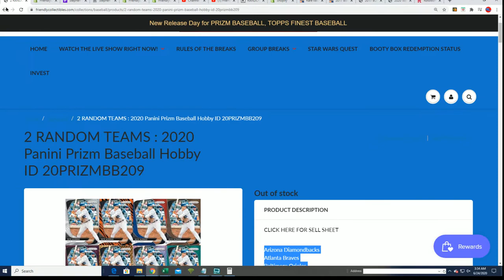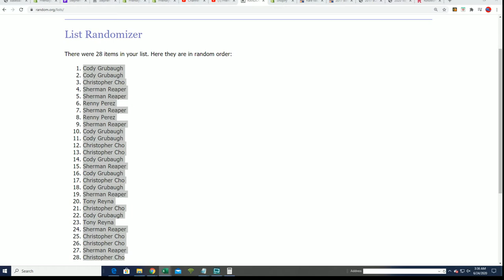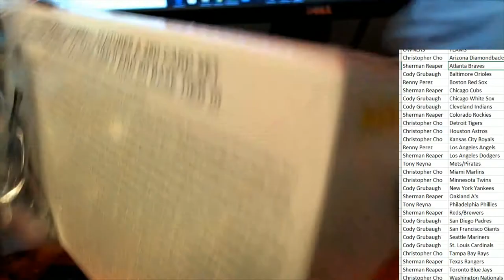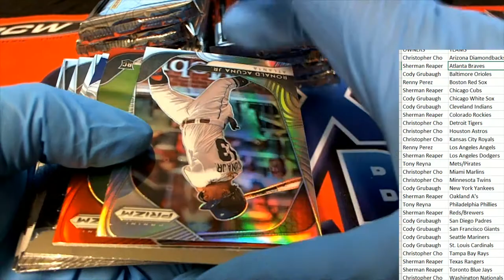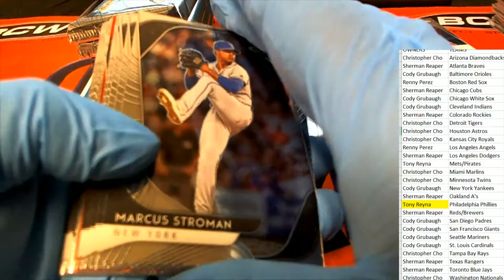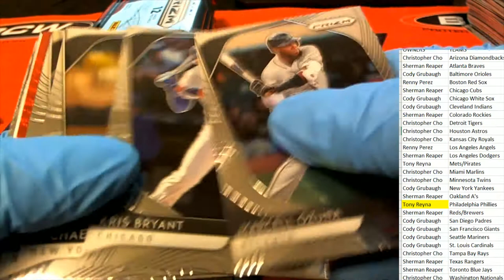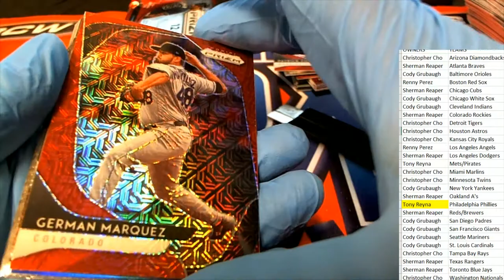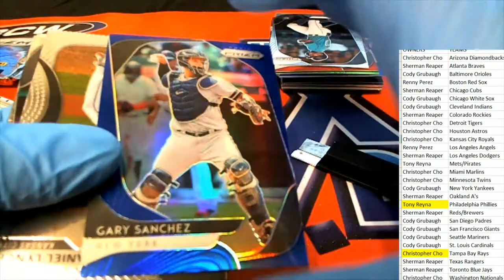2020 Panini Prizm Baseball Hobby ID 20PRIZMBB209